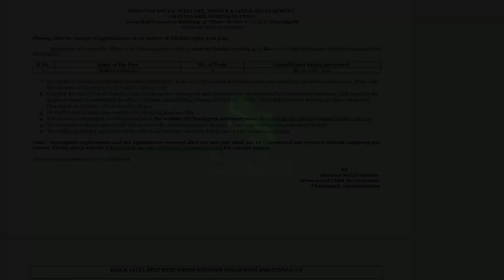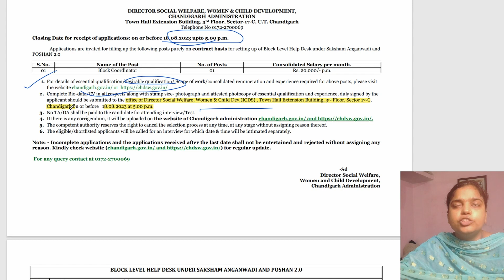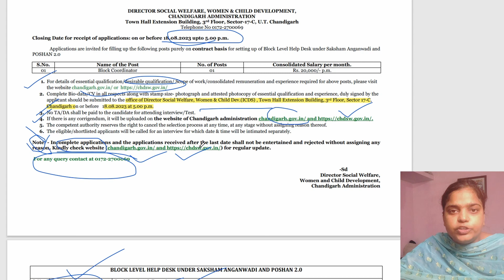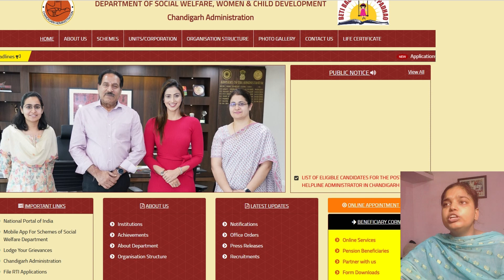DIRECTOR SOCIAL WELFARE, WOMEN & CHILD DEVELOPMENT, CHANDIGARH VACANCY 2023 | Block Coordinator POST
Notification